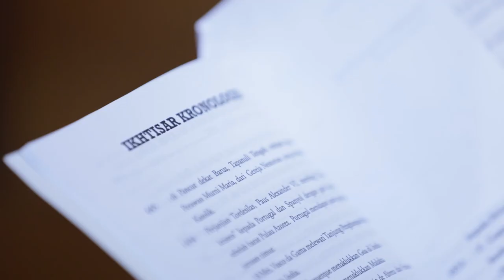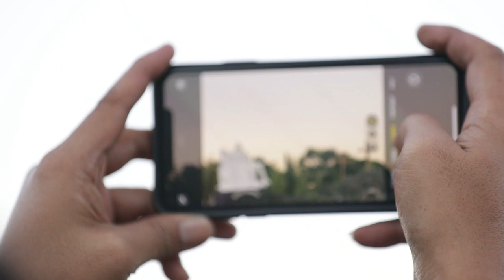Ucap Uskup Larantuka, Franciscus Kopong Kung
Simak penjelasan Ucap Uskup Larantuka, Franciscus Kopong Kung tentang sejarah ke-Katholikan di Larantuka, Flores. Pemimpin dakwah Larantuka dan sekitarnya ini menyebut Katholik Larantuka, dan Flores pada umumnya sangat berjalan beriringan dengan adat istiadat Suku Lamaholot.
Katholik tidak menghilangkan keunikan adat.

Itulah daya tarik Larantuka yang sering dianggap Vatikan Kecil di bumi Indonesia. Setiap tahun ribuan orang datang ke Larantuka, kota Seribu Kapel ini, untuk merayakan Semana Santa.

tradisi pekan suci menjelang Hari Raya Paskah yang telah berlangsung selama lebih dari lima abad di Larantuka. ‘Semana Santa’ merupakan warisan bangsa Portugis ketika mereka menyebarkan agama Katolik di Larantuka. Seiring berjalannya waktu, tradisi ini mengakar di masyarakat dan masih dijalankan setiap tahunnya.

“Semana” sendiri berarti pekan dalam bahasa Portugis dan “santa” merujuk ke sesuatu yang suci. Pekan suci bagi umat Katolik merupakan rangkaian panjang yang dimulai dari Rabu Abu (40 hari sebelum Paskah), kemudian berlanjut di Kamis Putih, Jumat Agung, Sabtu Suci dan Minggu Paskah, di mana semua prosesi adalah untuk mengenang peristiwa penyaliban Yesus. Puncak perayaan ‘Semana Santa’ adalah pada hari Jumat Agung.